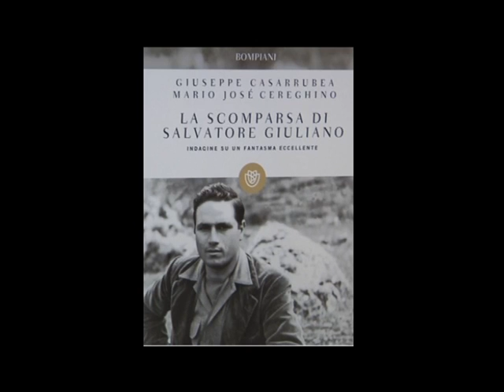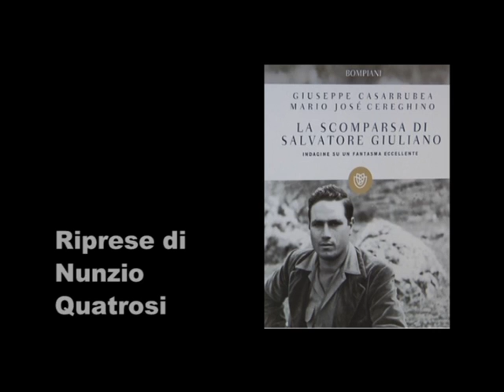La scomparsa di Salvatore Giuliano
Intervista di Tv7 Partinico a Giuseppe Casarrubea, autore con Mario J. Cereghino del libro La scomparsa di Salvatore Giuliano (Milano, Bompiani, 2013).